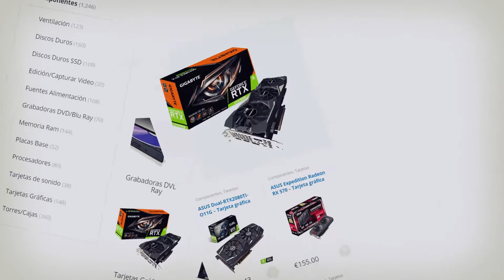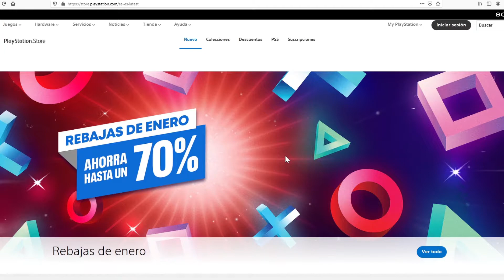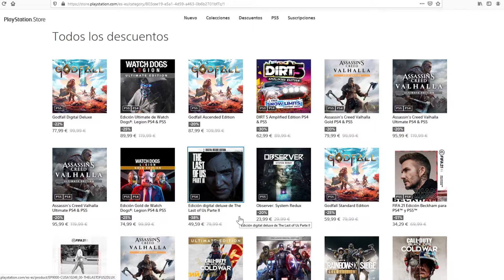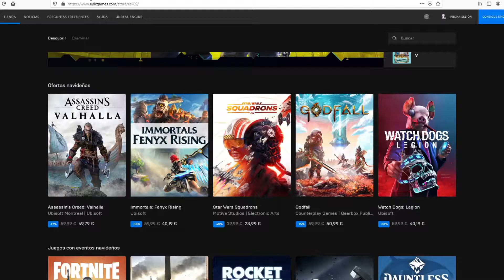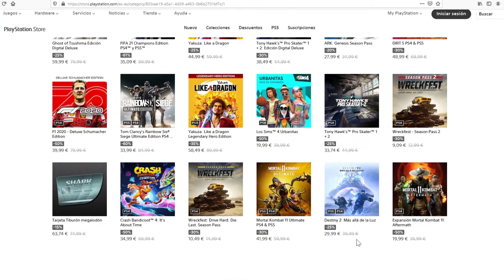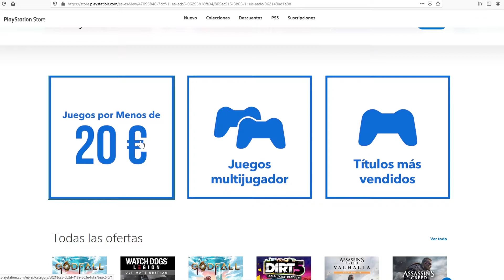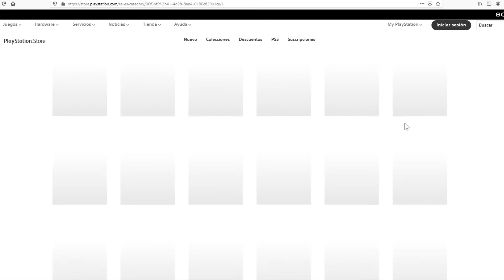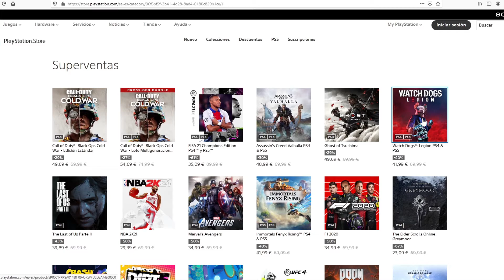Rebajas de Enero 2021 en PlayStation Store | Grandes Descuentos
Ya tenéis disponibles las Rebajas de Enero 2021 en la tienda de PlayStation Store. Podréis encontrar grandes rebajas y descuentos en multitud de juegos y grandes títulos a precios irresistibles. ¡Corre antes de que finalicen!

★☆★ SITIOS RECOMENDADOS ★☆★

Crea tu canal, sube vídeos, series y playlist para conseguir visitas, nuevos suscriptores y mejorar el posicionamiento de tus vídeos en Google